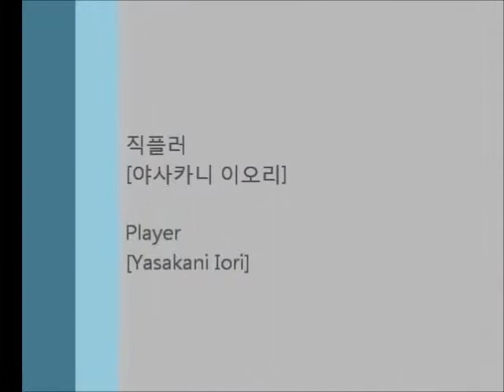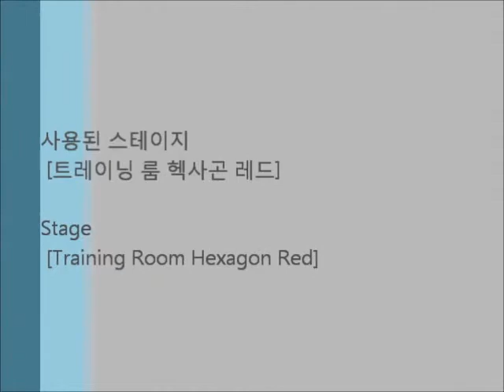School Uniform Kyo Combo Video!!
This is My Play Video :)